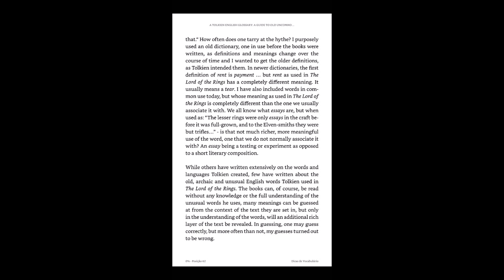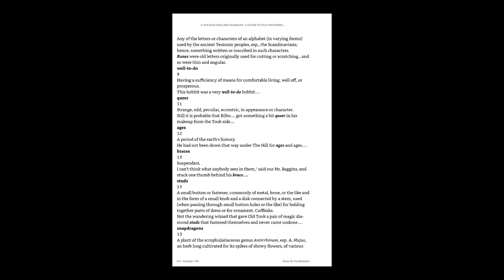“A Tolkien English Glossary” | TT Extra 97 (VEDA 02)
No segundo vídeo da Maratona VEDA (Vídeo todo dia em abril) do Tolkien Talk, Lady Mireille Balieiro nos traz uma super dica de e-book! Esta obra vai ajudar muito os leitores que desejam ler as obras de J.R.R. Tolkien no original na língua inglesa. Então, aqui vai aquela ajudinha para que você possa extrair o máximo de The Hobbit e The Lord of the Rings. Bora conhecer o "A Tolkien English Glossay"!

Compre "A Tolkien English Glossary" na Amazon usando
o link do TT, ajudando o canal, SEM custo adicional:

Amazon Prime: amzn.to/2LLDY1Z
Padrim: goo.gl/7n4cjd

APRESENTAÇÃO
Mireille Balieiro

CONFIRA TAMBÉM

MÍDIAS SOCIAIS

TRILHA SONORA